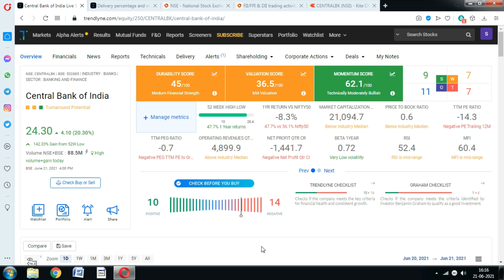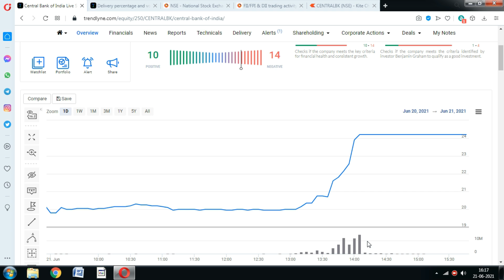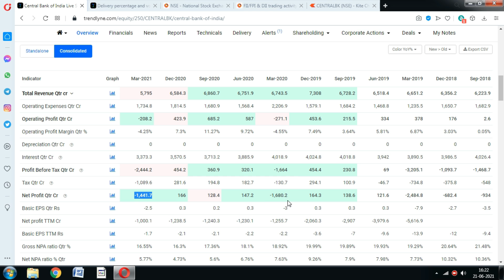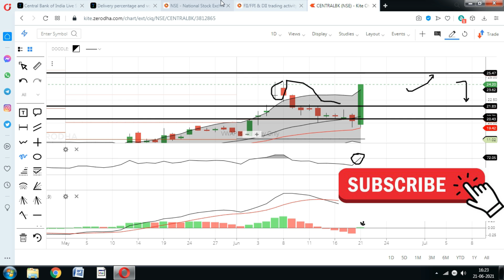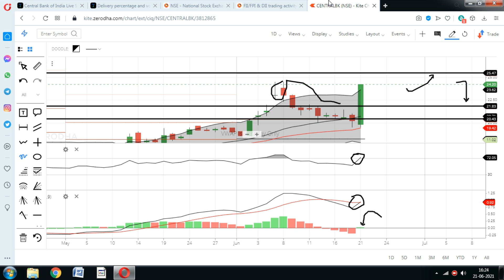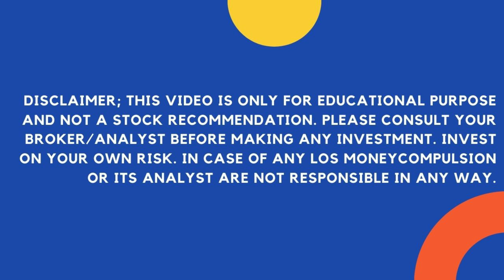central Bank of India Share; खबर इस हफ्ते आग लगाएगी; Central Bank of India Stock news, cbi news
Central Bank of India Share price rose around 20% today, Should You invest in central bank of India Stock.?

central bank of india share market,
central bank of india news today,
central bank of india news latest,